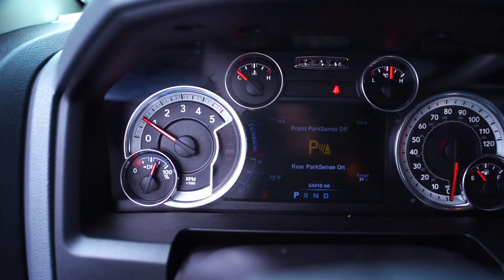2016 Ram Eco Diesel 1500 Outdoorsman 4x4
Get behind the wheel of this 2016 Dodge Ram 1500 Outdoorsman 4x4! It comes equipped with a turbo ecodiesel engine, tow package, backup camera, tinted glass, premium wheels, and offroad tires!

Our inventory changes every day! Stay up-to-date on nearly 2000 vehicles by visiting NWmotorsport.com.

Stop by any of our 11 locations throughout Washington State!
Puyallup, Everett, Lynnwood, Marysville, Pasco, and Spokane.